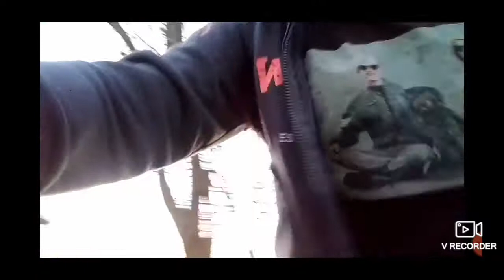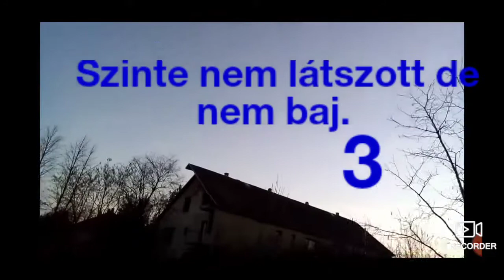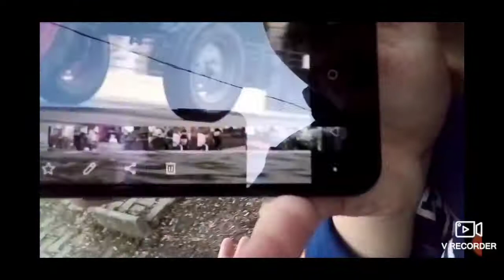Floor is lava(Bencével)